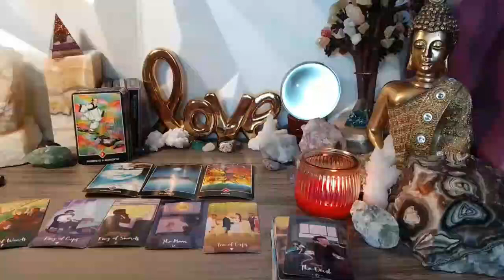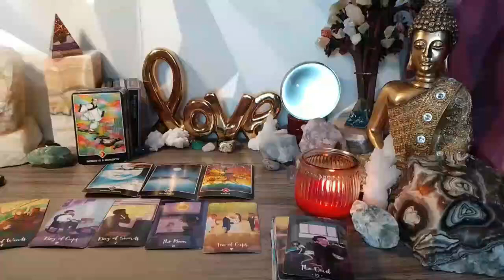TAURUS OH🤭 THEY LOVE YOU❤️ LIKE A LOVE SONG🎵 BUT THEY DON'T KNOW🤷🏼‍♀️ IF THEY’RE COMING OR GOING❗️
Taurus Love
Taurus 2023
Taurus today
Taurus AUGUST